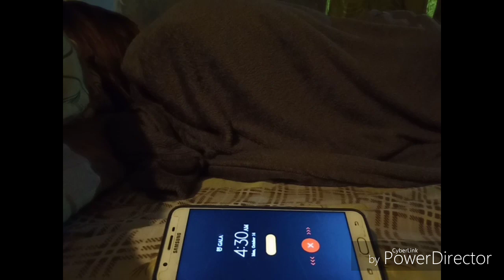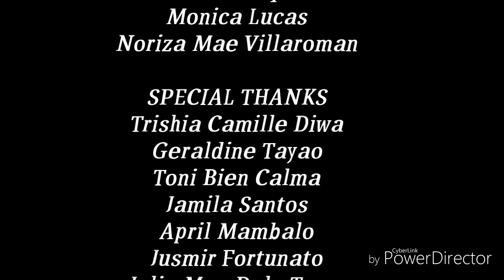APAW | CPAR FILM FESTIVAL | MIL | PHILO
Bullying
Intersubjuctivity

Directed by: Yvander Domingo
Videographer: Noriza Villaroman

Casts:
Trisha Santiago
Arthur Germino
Marc Jared Beley
Jamille Ronquillo
Noriza Villaroman
Monica Lucas